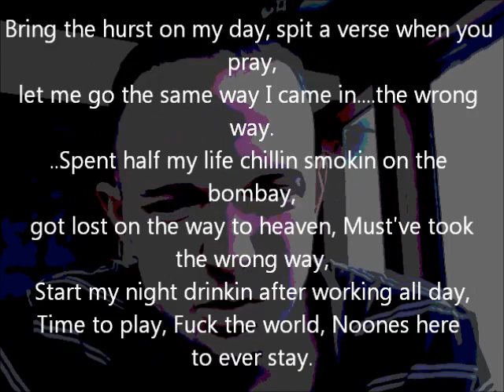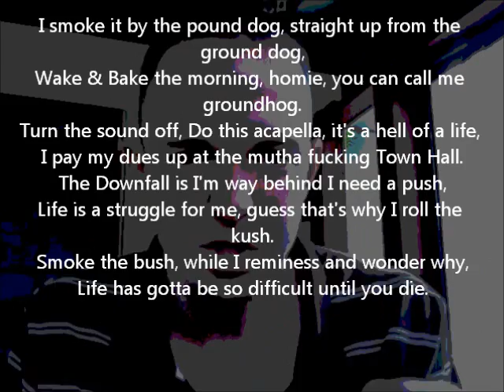Krazy Crutch - Workin on a New Song.wmv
Krazy Crutch working on a piece of a new song for his New Album," Jaded".